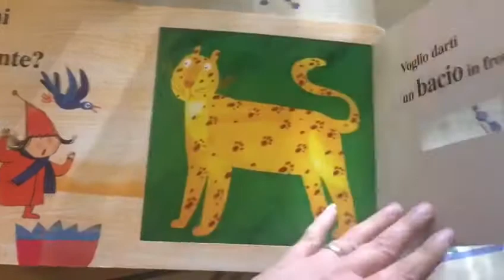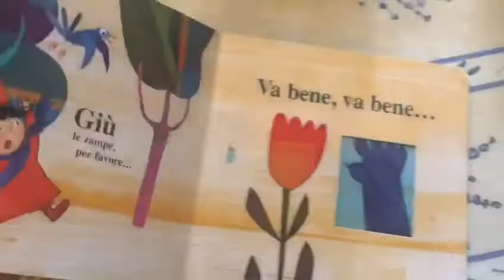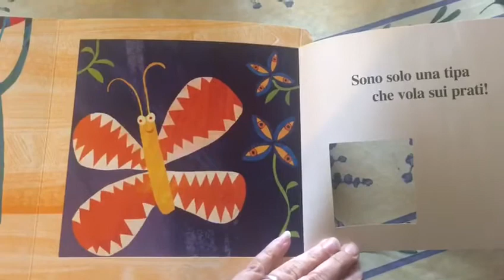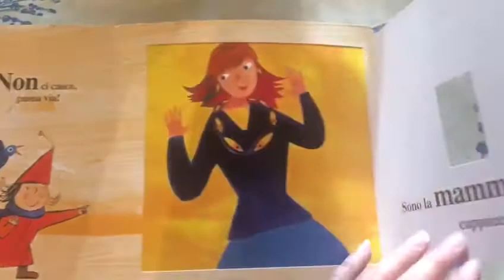Nido I Primi Passi - Lupo lupo, ma ci sei?